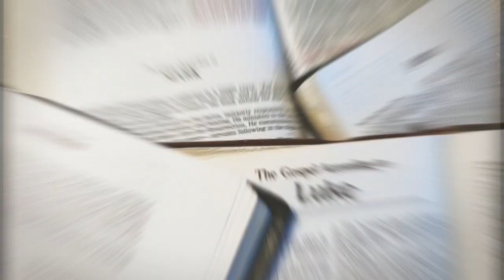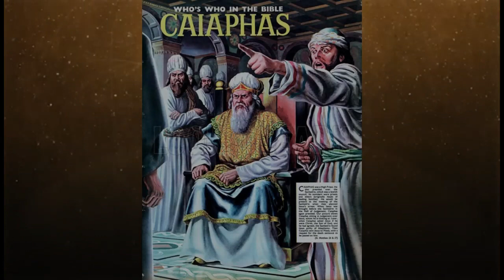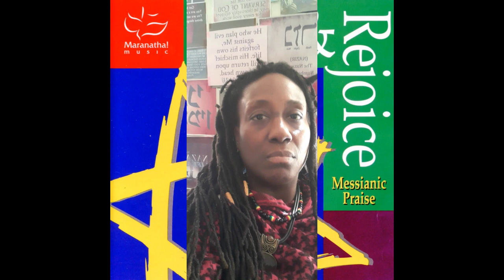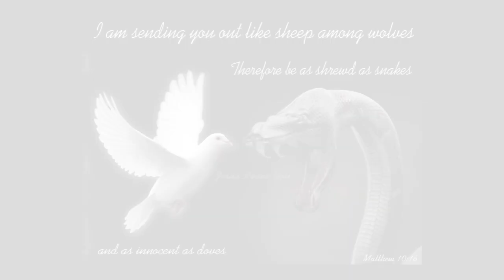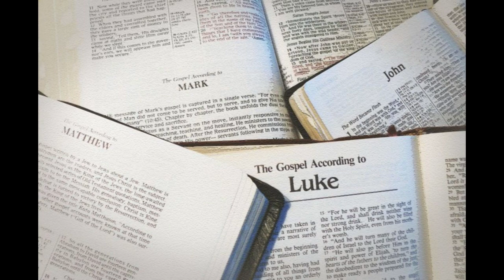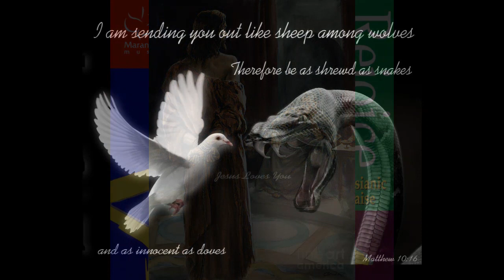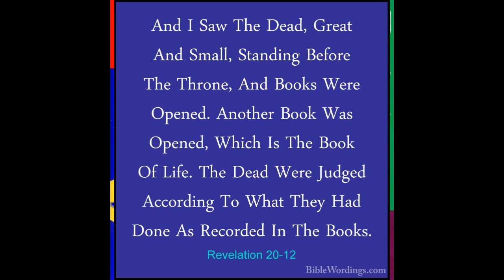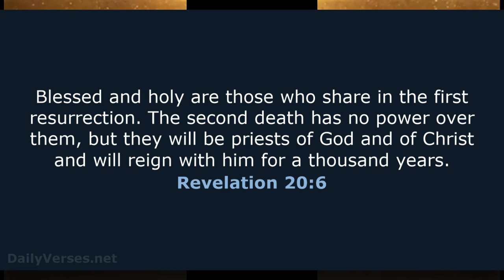CHOSEN ONES!!! We Are Here To Attack The Demons In People NOT Pamper Them- EPHESIANS 6:10-18